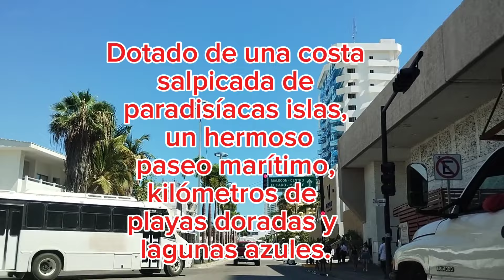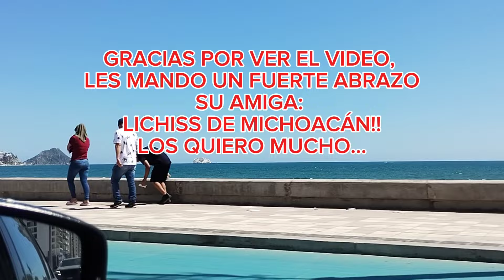MAZATLÁN SINALOA, PARADISIACO LUGAR, MUY BELLO!!!youtube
Un mágico lugar para visitar, gente muy amigable y esmerada por atender a todos los visitantes...